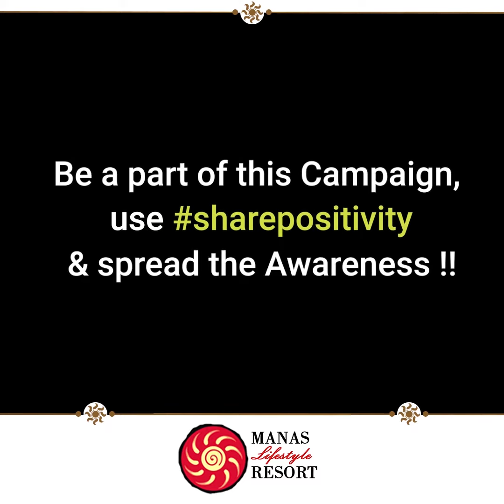Good News of 2021 sharepositivity | Manas lifestyle Resort, Igatpuri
Good News !! Vaccines are here !!

So buckle up & resume your travel plans with your gang to Manas Lifestyle Resort, Igatpuri as we have a ray of hope & motivation to travel again.
Visit Igatpuri, Visit Manas Lifestyle Resort !!

Be a part of this Campaign, use sharepositivity & spread the Awareness !!